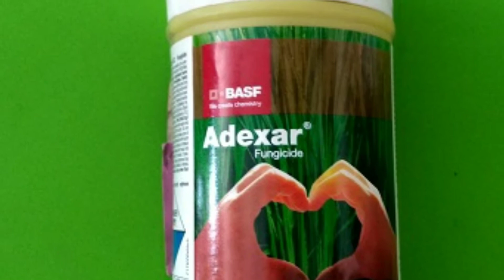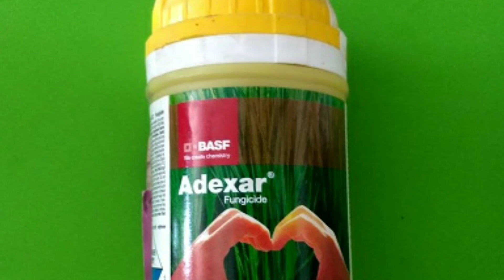Brinjal dieases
Baigan ke rog or upchar
 Baigan ke pramukh rog Brinjal dieases brinajal crop
Baigan me rog or unki rogtham ke leye BASF company ka adexar ka kre piryog or baigan ke rogo ki kre rogtham
Brinjal dieases and control brinjal dieases brinjal dieases and pests brinjal dieases and their control